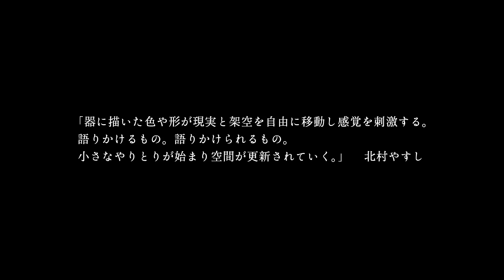「のせること のせるもの」北村やすし YASUSHI KITAMURA EXHIBITION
タイヨウのした 企画展
「のせること のせるもの」北村やすし
2014年9月18日〜10月19日

九谷焼・上出長右衛門窯での作陶生活のなかで、北村やすしによって生み出された器の数々。
碑文谷にあるショップ「TAIYOU no SHITA」での展示風景と、デザイナーであり店主の小林幹也、上出長右衛門窯より上出惠悟を迎えてのトークセッションの記録。

Video: Yuichiro Senda  Photo: Yosuke Owashi  Beat: Yakkle
Special Thanks: 上出長右衛門窯, TAIYOU no SHITA

■北村やすし（アーティスト）
1981年生まれ。武蔵野美術大学造形学部油絵科卒業「動植物人種　Sentient Beings」という言葉を比喩に、根源の繋がりを有機的に描いている。2013年より九谷焼窯元上出長右衛門窯にて滞在作陶生活開始。

■上出惠悟（アーティスト／上出長右衛門窯６代目）
1981年九谷焼窯元上出長右衛門窯の六代目として石川県に生まれる。東京藝術大学美術学部絵画科油画専攻卒業。自身の作品「甘蕉（ばなな）」や丸若屋との共作「髑髏（どくろ）の菓子壺」などで注目を浴びる。表現の様式や技法の枠に囚われない幅広い活動を通して、九谷焼の新たな可能性を広げている。コレクションに金沢21世紀美術館、能美市、Japigozzi Collection。

■小林幹也（デザイナー／TAIYOU no SHITA 店主）
1981年東京都生まれ。2005年武蔵野美術大学工芸工業デザイン学科卒業。インテリアデザイン会社勤務後、MIKIYA KOBAYASHI DESIGN設立。家具、プロダクトからインテリアデザインまで幅広く携わり、国内外の様々な企業とプロジェクトを手掛ける。2010年 iF product design award 金賞受賞、red dot award受賞など受賞歴多数。